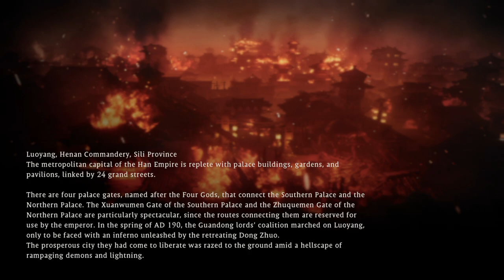Wo Long: Fallen Dynasty